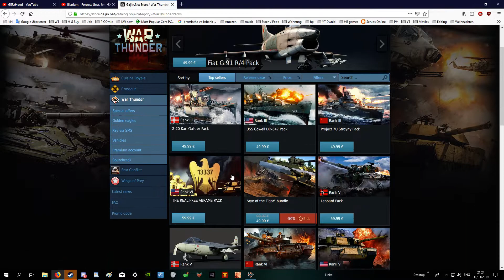War Thunder ... FREE FPE and PARTS !!!, THE REAL FREE ABRAMS PACK ^^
i have to be honest . . . well played Gaijin xD